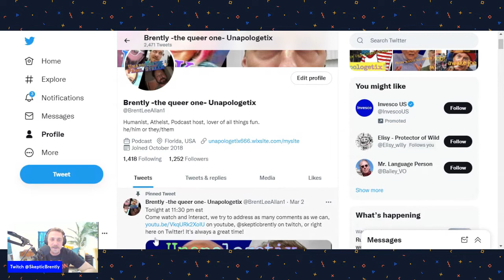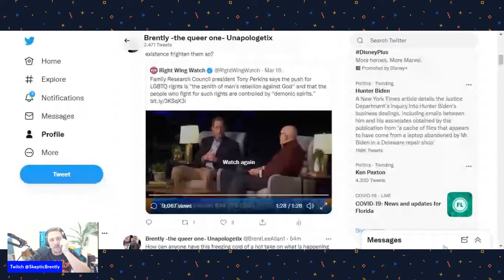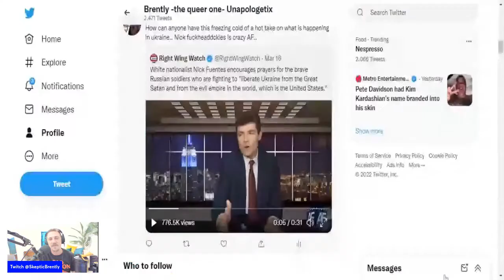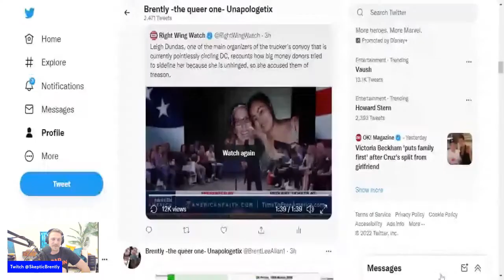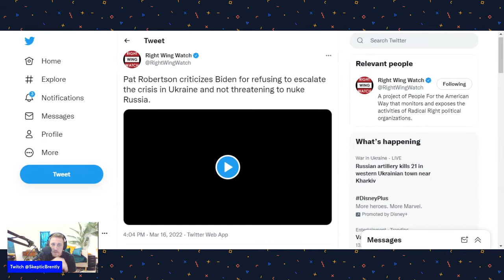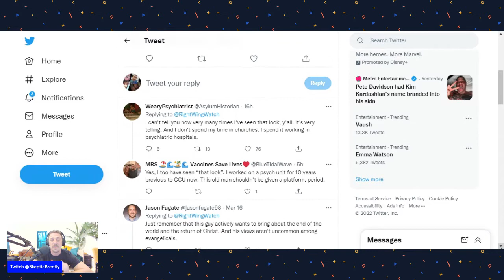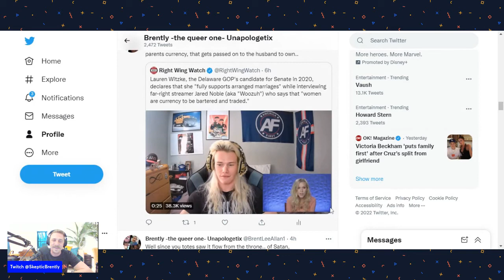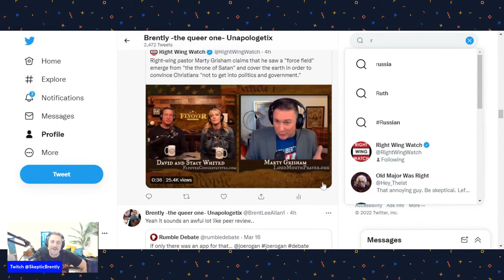Ranting About The Right Wing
Brently covers the latest and the craziest that RightWingWatch has to offer on @twitter FamilyResearchCouncel TonyPerkins NickFuentes on Ukraine Russia LeighDundas AmericanTruckerConvoy WashingtonDC PatRoberton Nukes Bluff Biden LaurenWitzke JaredNoble Incel says